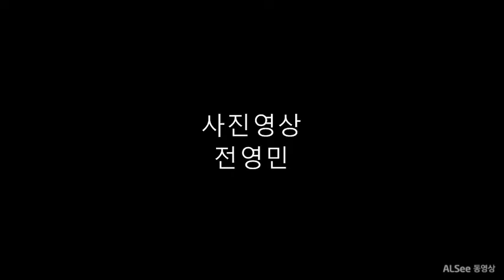2017 08 30 .[깜상]관광열차.사진동영상